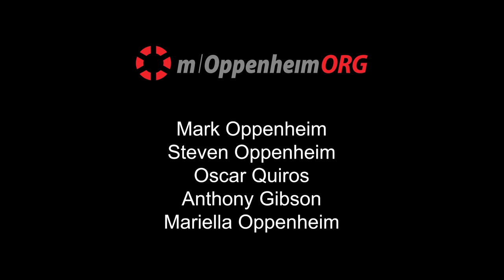INSIGHT: Allentown Museum of Art - David Mickenberg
David Mickenberg, President and CEO of Allentown Museum of Art, discusses the museum as an organization created by the community and how the museum has gathered its impressive collection over the years. This interview was produced in collaboration with PBS39 in Bethlehem, Pennsylvania.